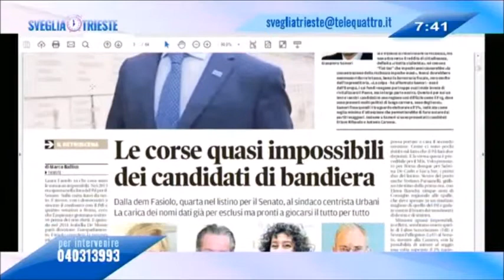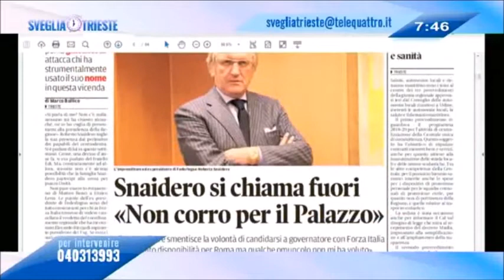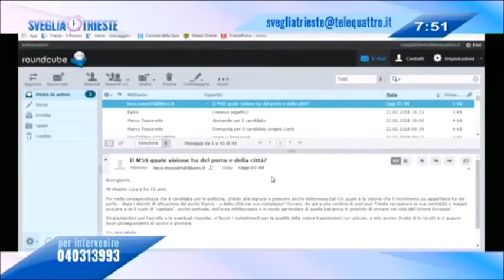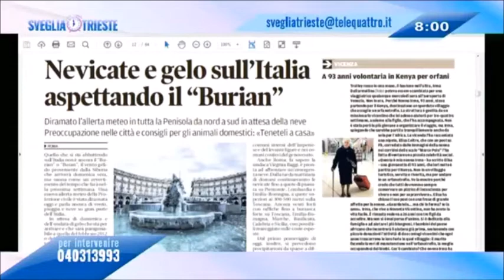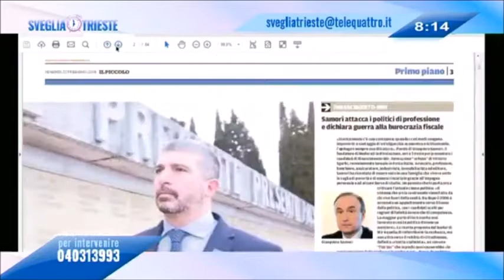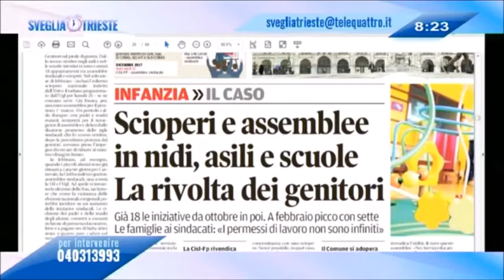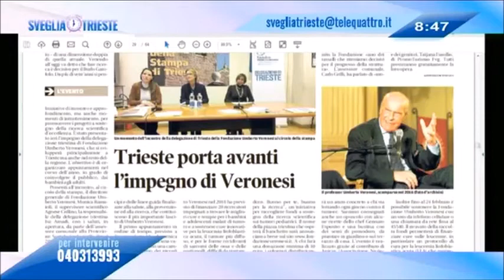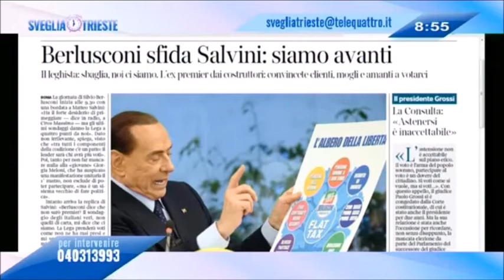Viviana Dal Cin M5S Sveglia Trieste 23 Febbraio 2018